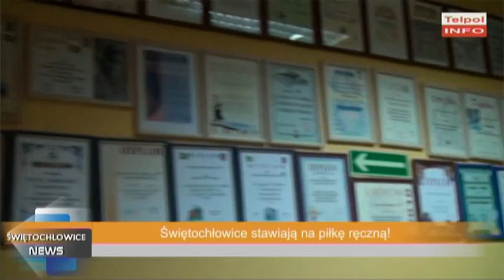Świętochłowice stawiają na piłkę ręczną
W jednej ze świętochłowickich szkół została otwarta klasa sportowa. Uczniowie będą szlifować umiejętności w  zakresie gry w piłkę ręczną.